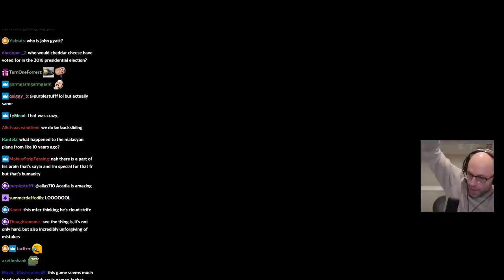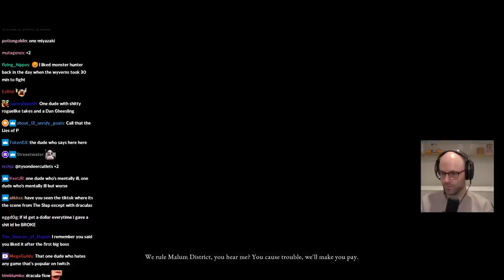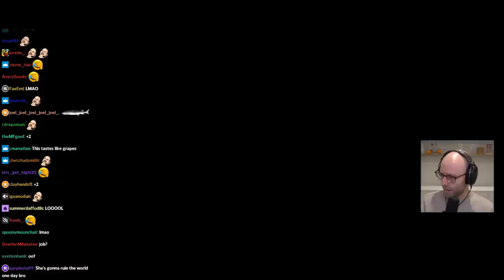Northernlion Pulls Back the Curtain on The Streaming Persona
"the character of northernlion is an exaggeration of the real human ryan gary"